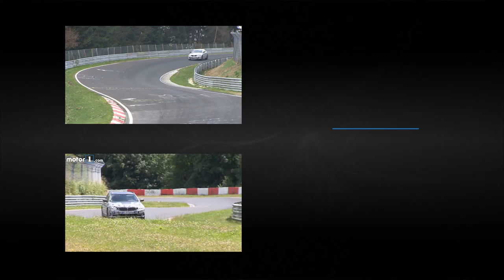Volkswagen Polo SUV Spy Video